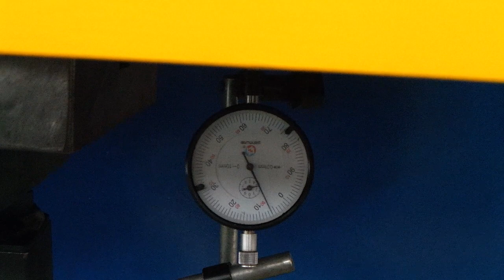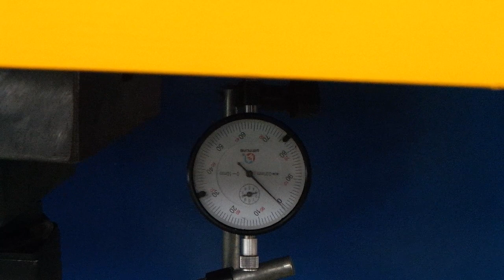YWZ41-200T-2 Positioning Accuracy